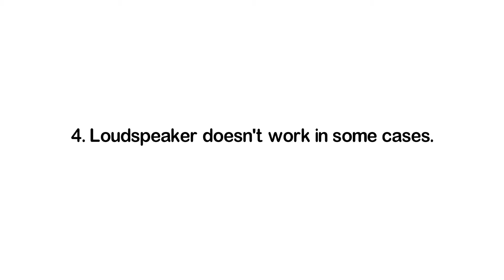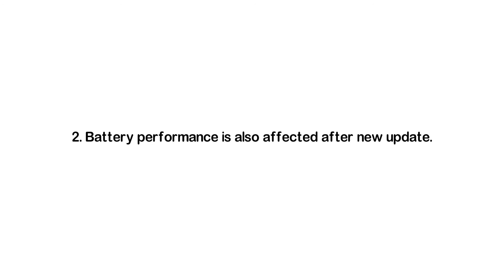TOP 5 MIUI BUGS 🔥🔥🔥[ Updated ]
TOP 5 MIUI BUGS | MIUI 8.5.8.0 GLOBAL STABLE ROM |

1. When you exit from apps (most of them), UI takes time to load home screen.
2. Battery performance is also affected after new update.
3. Music player stops suddenly even if lock it in recent apps.
4. Loudspeaker stops working in some cases.
5. Notification of the most apps are not shown properly.